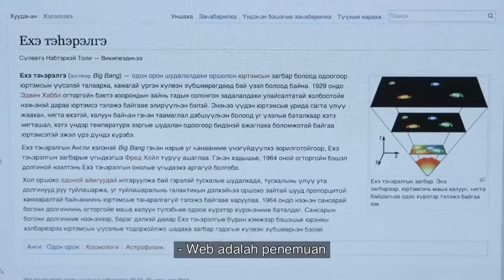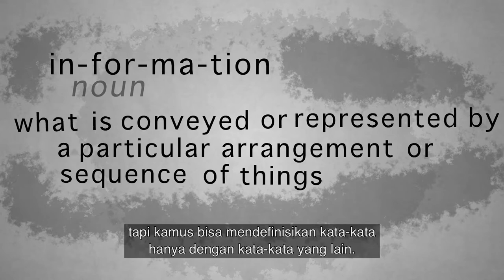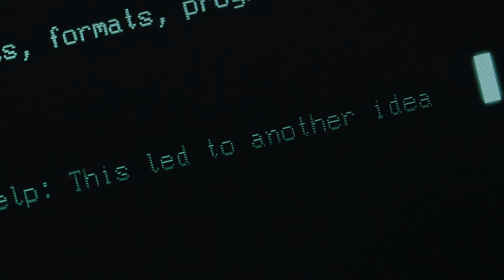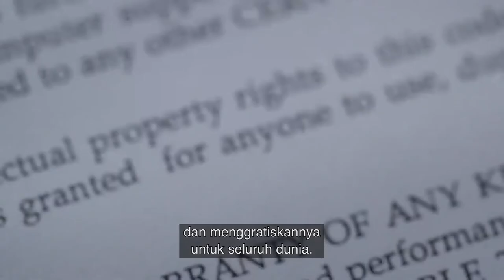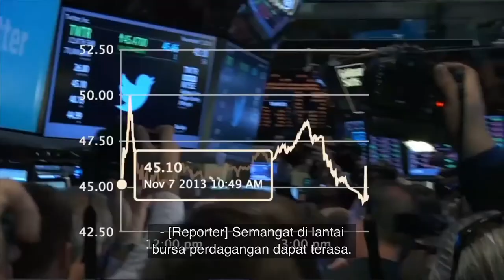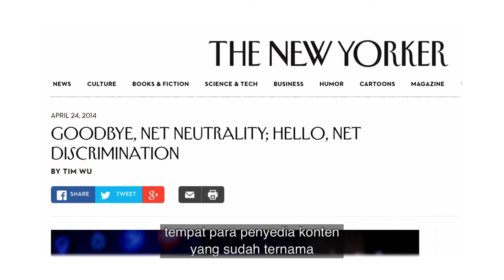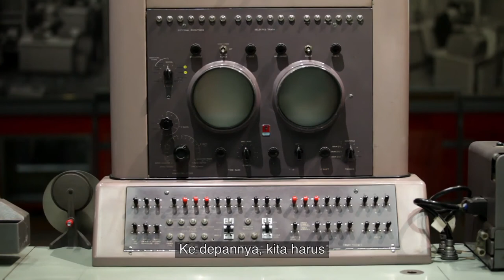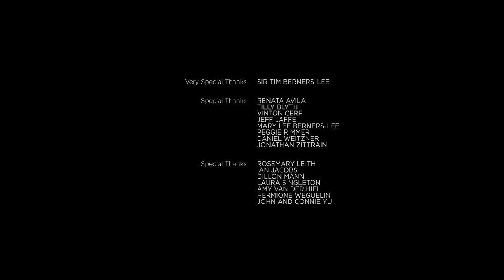ForEveryone.net | Web, masa lalu dan masa depan | Web Foundation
ForEveryone.net menghubungkan masa depan Web dengan sedikit cerita tentang kelahirannya. Pada tahun 1989, pemrogram komputer berusia 33 tahun Tim Berners-Lee menemukan World Wide Web, dan keputusannya untuk membuatnya gratis dan mudah diakses memicu revolusi global di bidang komunikasi. Tim mengajak untuk bersama-sama melindungi privasi dan kebebasan berbicara, meningkatkan akses dan konektivitas, serta menjaga "satu Web" untuk semua.

FILM INI DIBUAT MENGGUNAKAN LISENSI INTERNASIONAL CREATIVE COMMONS ATTRIBUTION 4.0, KECUALI SEMUA MATERI MILIK PIHAK KETIGA (TERMASUK ARSIP REKAMAN DAN MUSIK) YANG TIDAK BISA DIGUNAKAN OLEH ORANG LAIN TANPA LISENSI DARI PEMILIK HAK CIPTA.